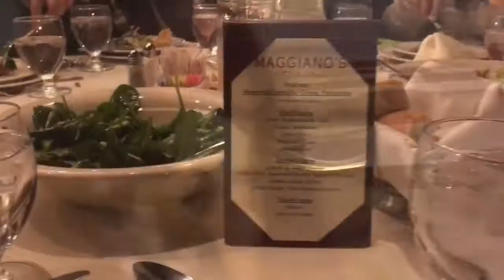CHICAGO 2015 | Rica Aquino